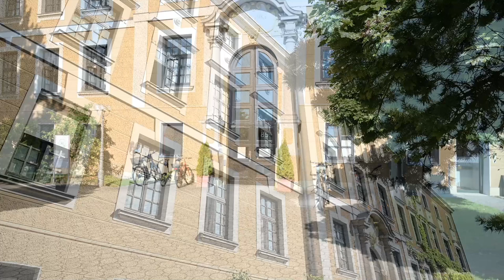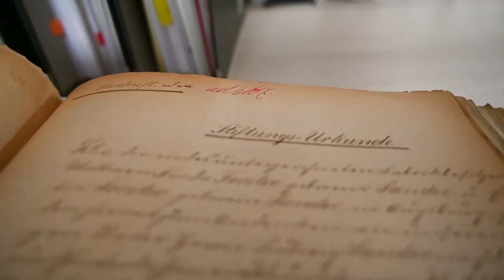Die Sander'sche Stiftung – Augsburger Stiftungsgeschichte(n) Teil 3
In der Serie „Augsburger Stiftungsgeschichte(n)“ geht es nach der St. Jakobsstiftung und der St. Antonspfründestiftung im Teil 3 um die Sander’sche Stiftung.

Die Sander’sche Stiftung ist eine der traditionsreichen Altenhilfestiftungen in Augsburg. Zwei fortschrittliche Stifterinnen haben die Stiftung Ende des 19 Jahrhunderts ins Leben gerufen.

▬▬ Weitere Videos  ▬▬▬▬▬▬▬▬▬▬▬

▬▬ Social Media ▬▬▬▬▬▬▬▬▬▬▬▬▬▬